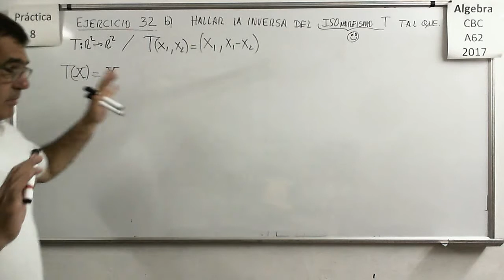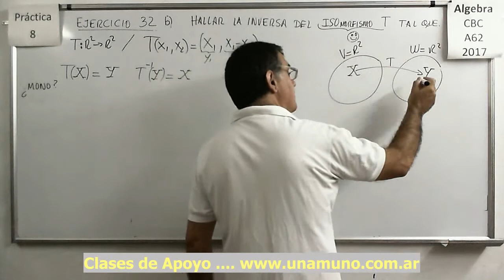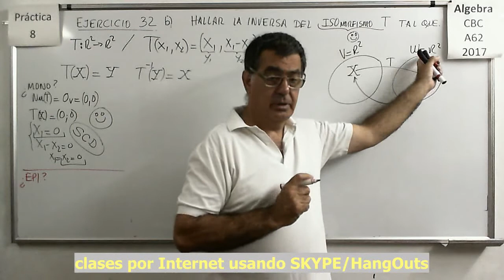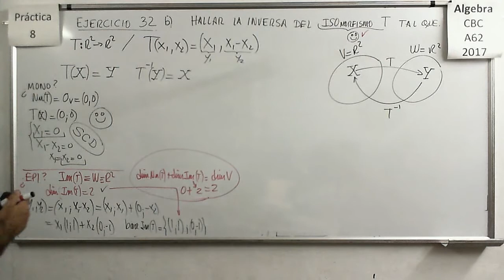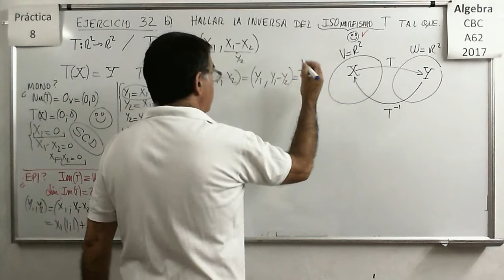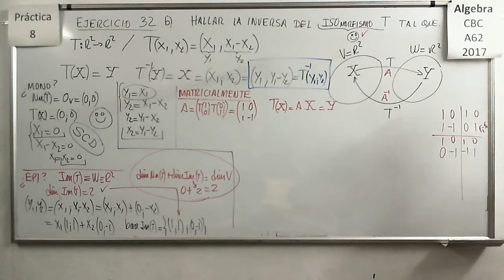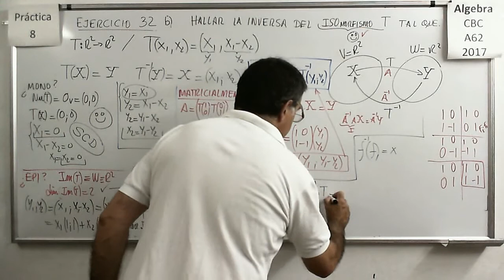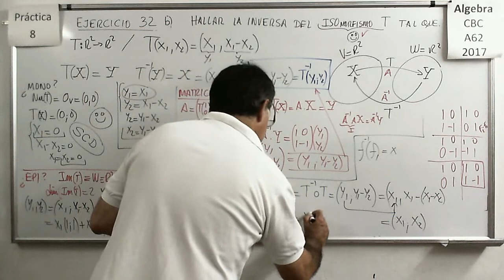Álgebra CBC A-62 Práctica 8 – Ejercicio 32 b)